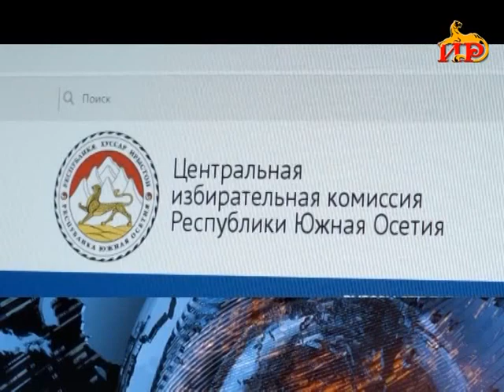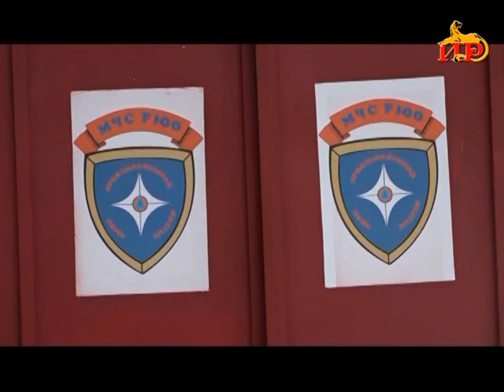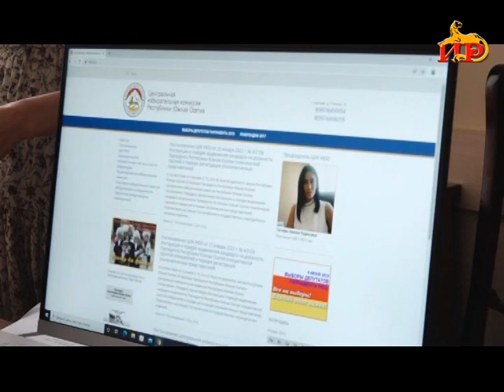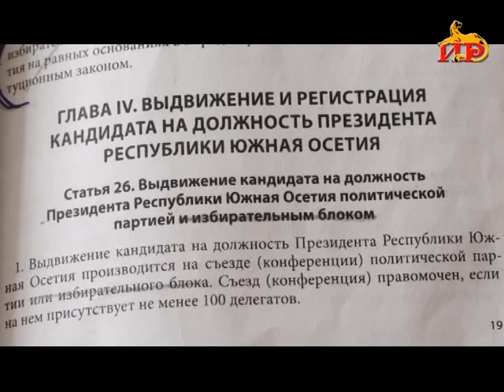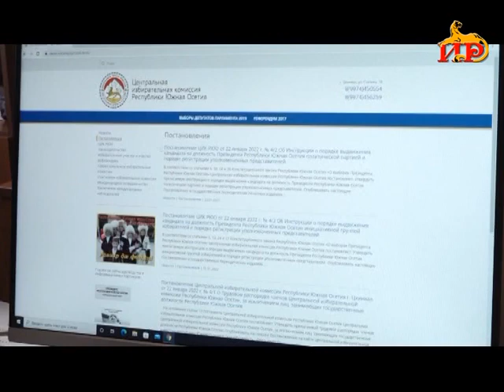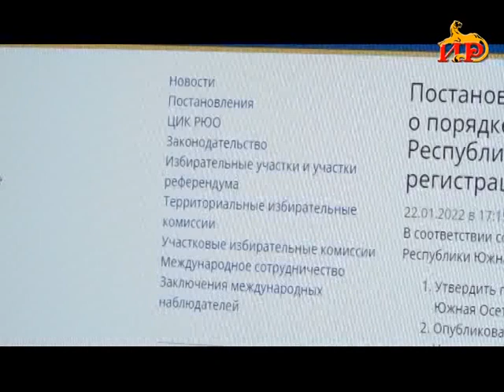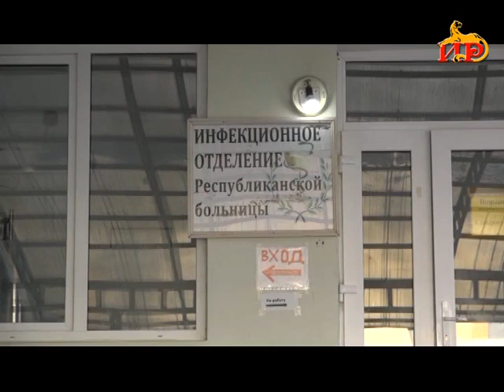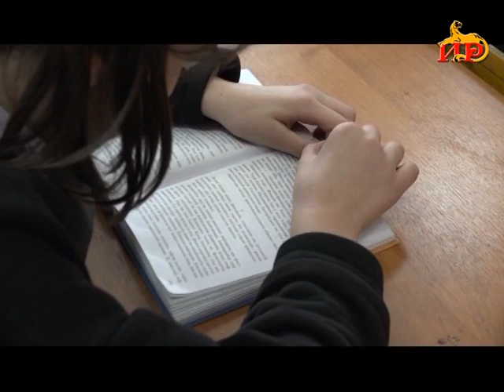Информационный выпуск «Сегодня» с Ириной Джиоевой 24 01 2022